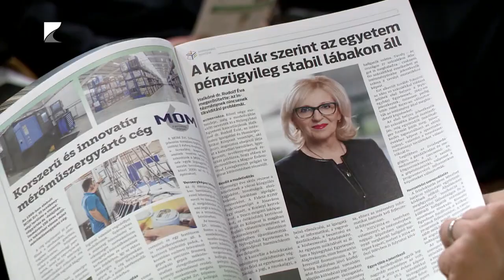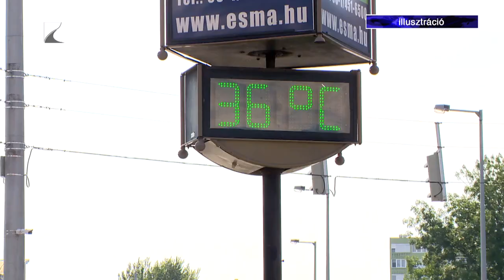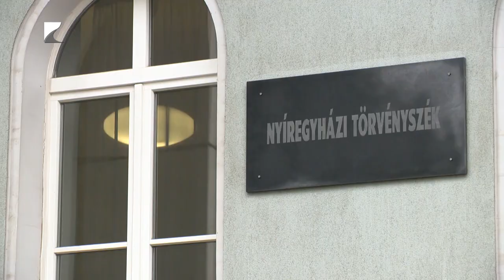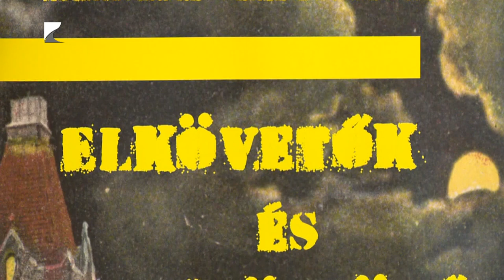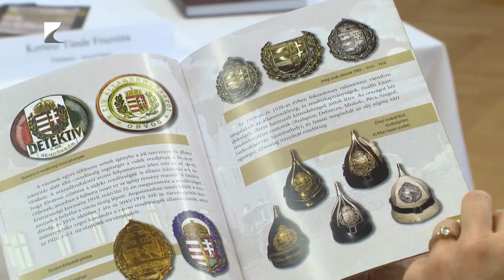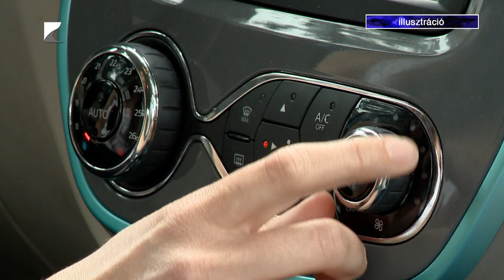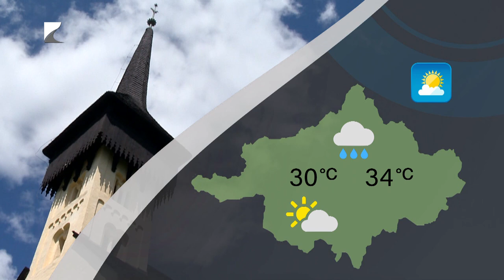Híradó - 2024.07.08. Kölcsey TV